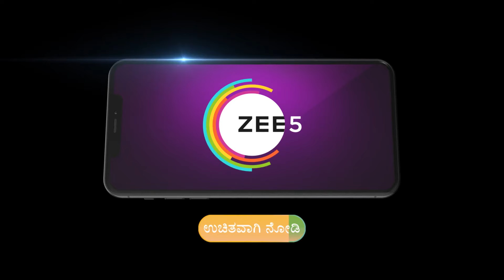Puttakkana Makkalu | Ep - 507 | Oct 30, 2023 | Best Scene | Zee Kannada